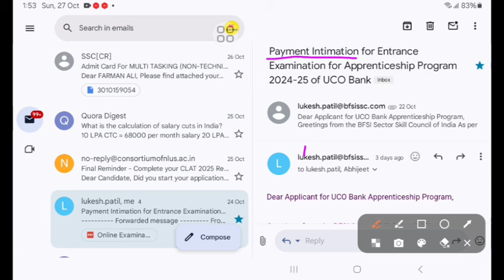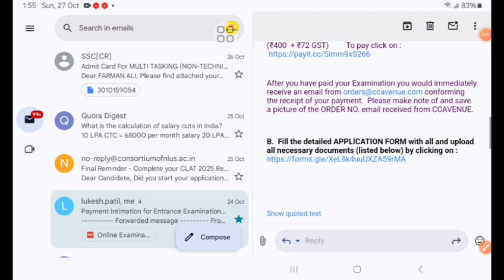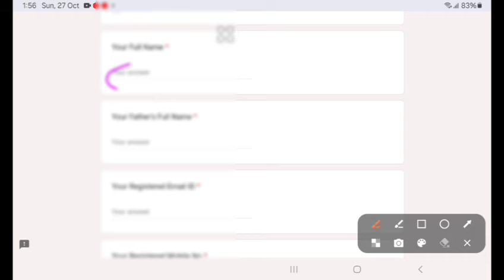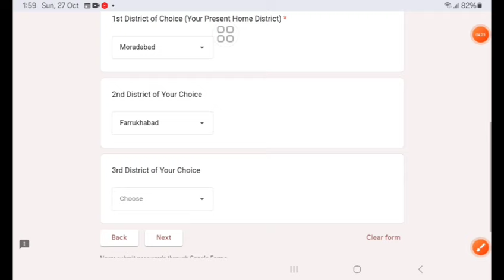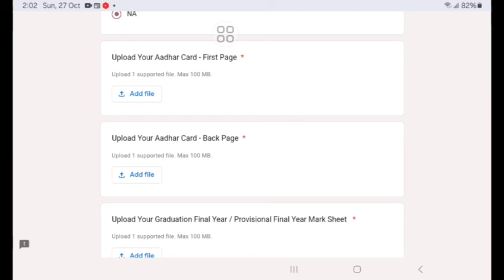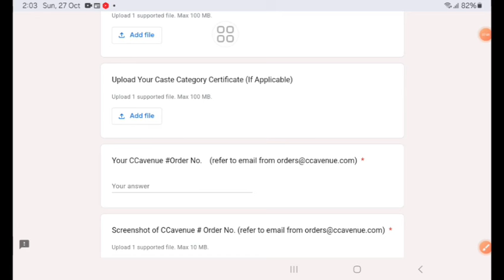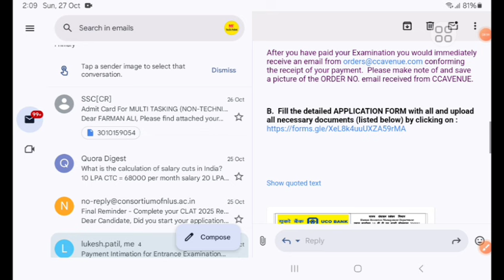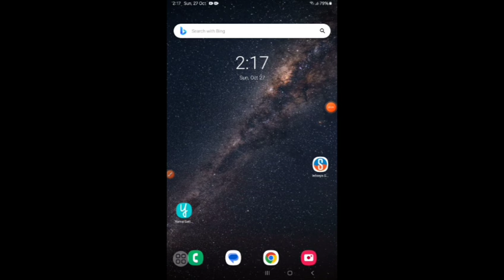Uco bank apprentice exam date 2024 | uco bank form fill up 2024 | uco bank apprentice reqritment